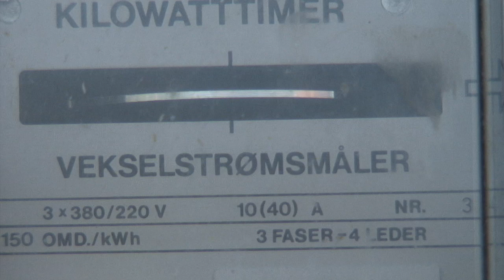Island in Denmark produces more energy than it consumes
John Larson travels to Denmark's Samso Island to report on its efforts to eliminate fossil fuel use. In 1998, Samso, population 4,000, devised a bold plan to completely switch to renewable energy. Today, the island is 100% carbon-neutral.